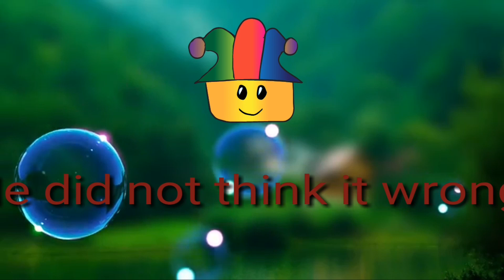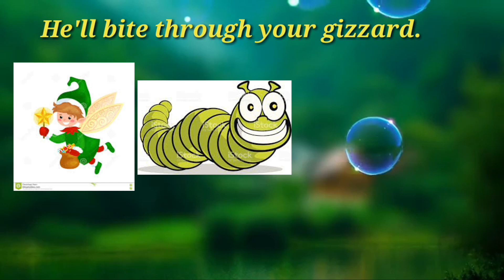The elf singing. Maharashtra state board std 4th English poem no 28